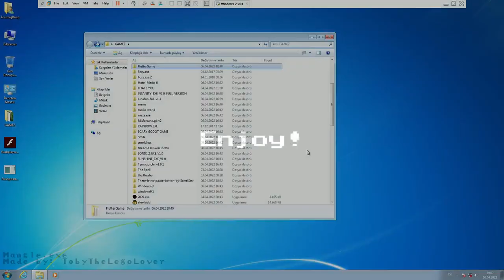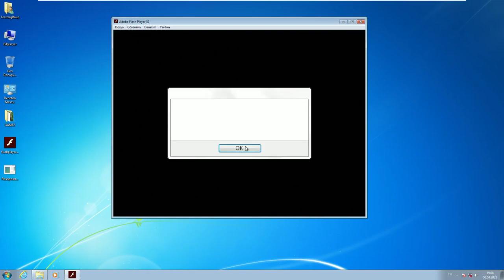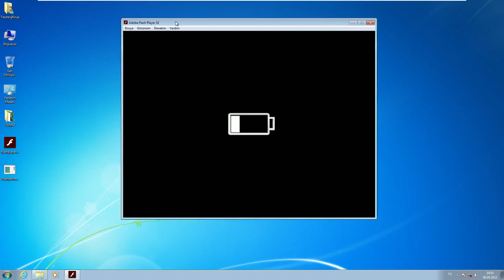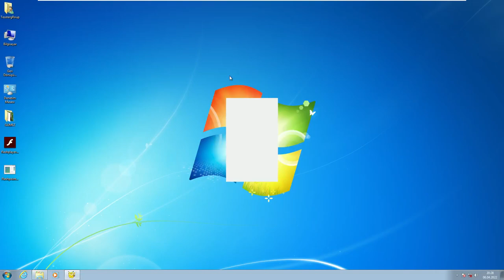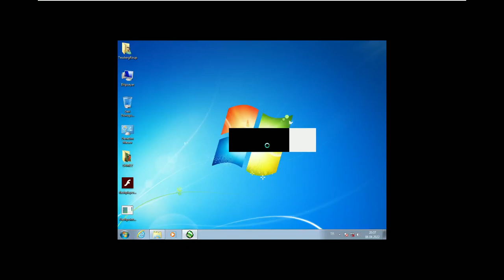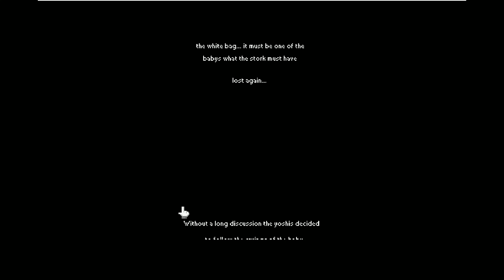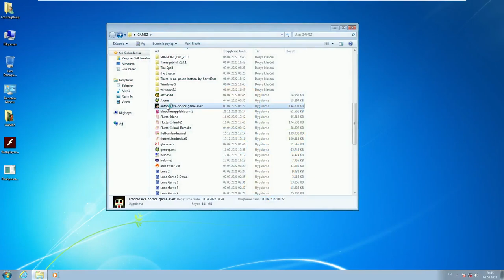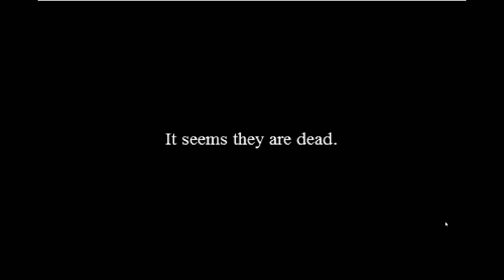.EXE GAMES GAMEPLAY PART 1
Hello everybody, in this video I'll be playing .exe games. If you liked my content you can susbcribe or like my content to make my channel grow.